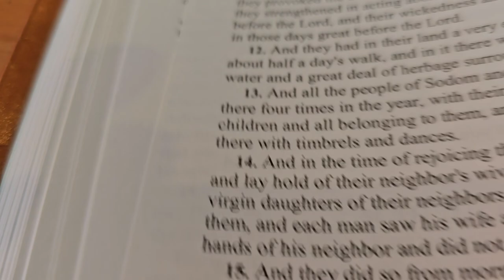Family of YAHWEH your Homeless Brother need Donations